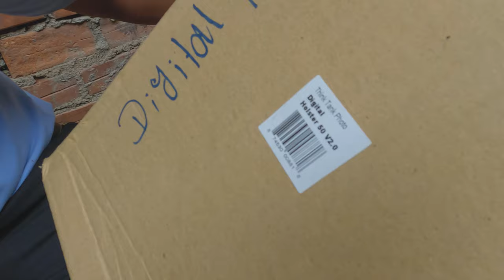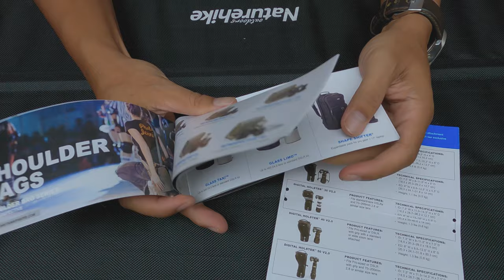Unboxing Birthday Gift - Think Tank Digital Holster® 50 V2.0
Birthday Gift / Think Tank Digital Holster® 50 V2.0